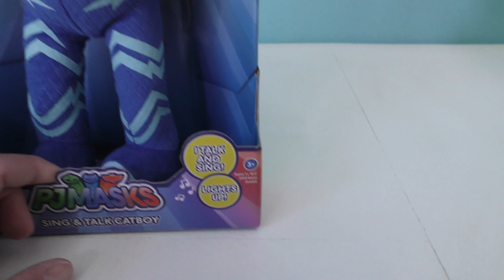Giant PJ Masks & Lion Guard Vs. Godzilla & Romeo ! || Toy Review || Konas2002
Romeo and Godzilla are Attacking the Pride Lands! Kion and the Lion Guard need help to stop them but the PJ Masks are too small. Good thing we have the giant Sing and Talk PJ Masks Gekko, Owlette and Catboy to save the day!

PJ Masks 14 inch Sing and Talk Catboy , Owlette and Gekko
Take your adventures into the night to save the day with PJ Masks Sing and Talk Plush Catboy, Owlette and Gekko ! This 14 inch plush hero is highly detailed and made with soft deluxe fabrics! Press his hand to hear Catboy phrases from the hit TV series, PJ Masks, and sing along to the theme song! Activate the hero amulet on his chest to light up the night! The perfect gift for every PJ Masks Fan! Collect all three characters including Catboy, Owlette, and Gekko. Each sold separately.

Lion Guard Training Lair Playset
Recreate the adventures of Disney Junior's The Lion Guard with the Training Lair Playset that stands over three feet tall and is full of lights, sounds and secret surprise features including a pop-out cross bow, light-up waterfall and break-away doors. The playset comes with a rock climbing area, a bungee launcher, a race track, and a telescoping look-out perch! A real-working zip line, rock lift, and boulder drop round out the action. The set also comes with two exclusive figures, Kion and Janja, to play out the Lion Guard adventures.